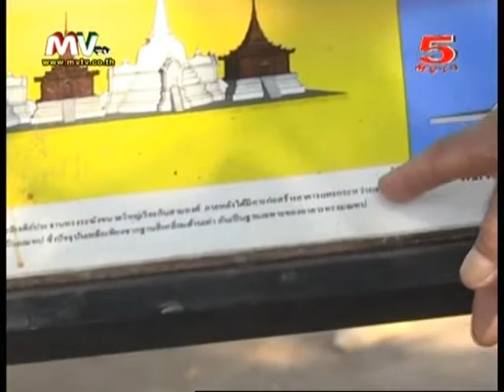รายการ เจาะข่าว Outside 19-1-2013 (2/3)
ออกอากาศ ทุกวันเสาร์ - อาทิตย์ เวลา 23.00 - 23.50 น.
ทาง 5MVTV ระบบ C-Band / Ku-Band Thaicom